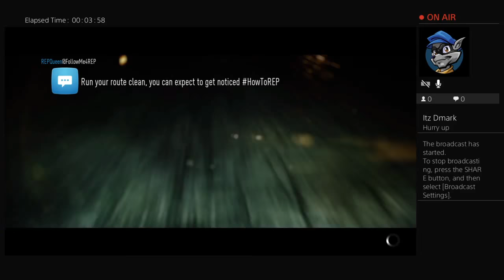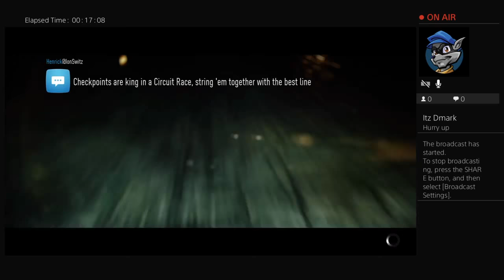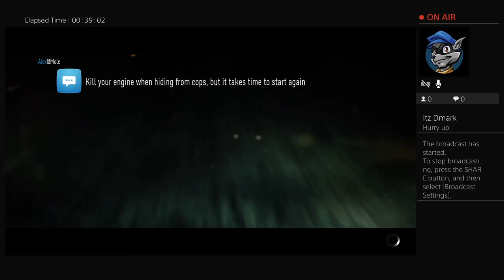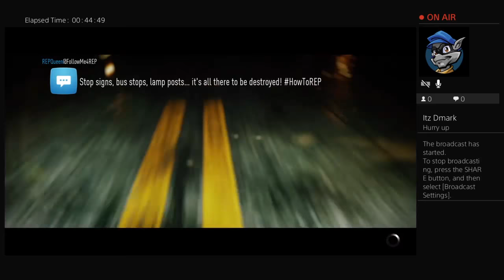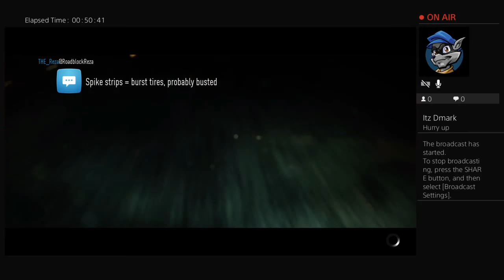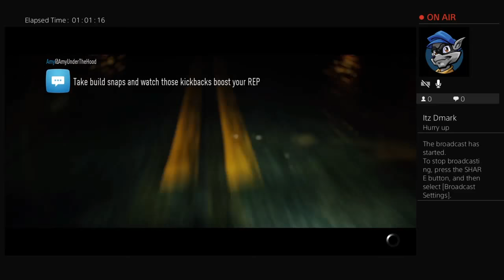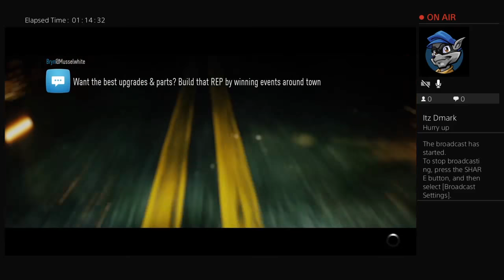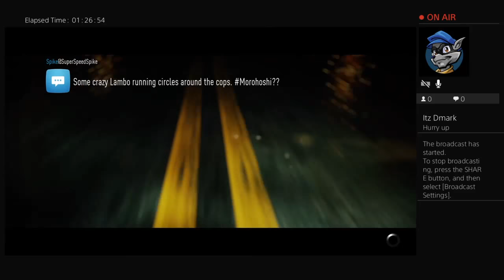Jaywow43's Live PS4 Broadcast